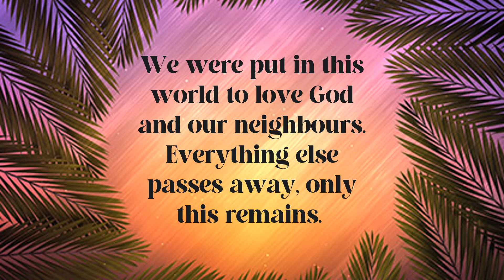Palm Sunday: A call to love